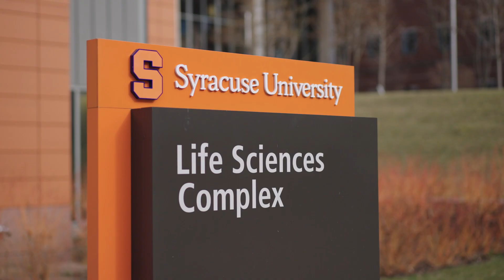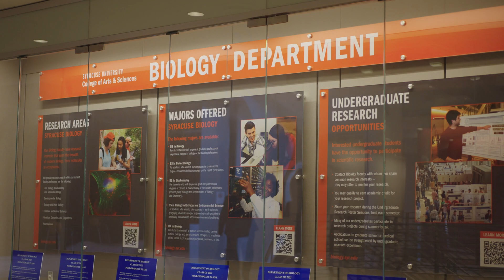Syracuse University Department of Biology Overview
Whether curious about molecules and cells, or organisms and ecosystems, students in the College of Arts and Sciences' Department of Biology work with award-winning faculty to answer significant questions in biological sciences.